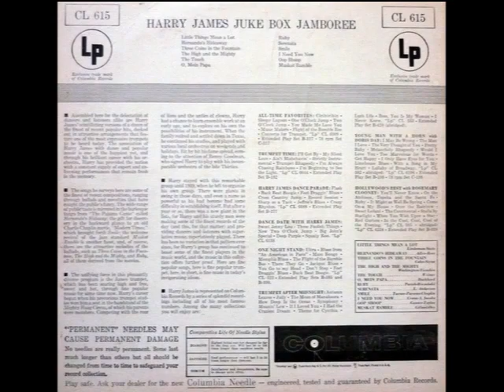Three Coins In The Fountain – from the 1955 Harry James LP Juke Box Jamboree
Three Coins In The Fountain - Harry James and his Orchestra
Recorded June 18, 1954 in Chicago, Illinois
Released on Columbia CL 615, B-1864 and Philips B 07045 L (EU), then re-issued on Harmony HL 7191 / HS 11245, Hallmark HM 523 (UK), Philips BBR 8030 (UK), CBS 88145 (EU), and Collectables COL-CD-7414 (Sony A-53221)

Written by Jule Styne And Sammy Cahn
Trumpet – Art Depew, Everett McDonald, Nick Buono, Ralph Osborn
Trombone –Lew McCreary, Dave Robbins
Tenor Saxophone – Corky Corcoran, Jimmy Cook
Baritone Saxophone – Bob Poland
Piano – Ray (Bob) Acri
Bass – Theodore “Buddy” Hayes